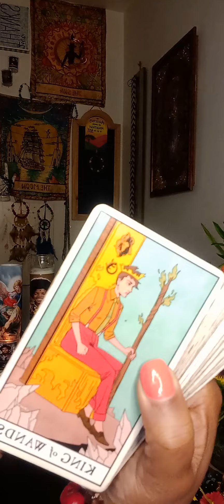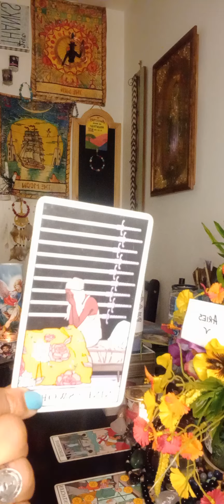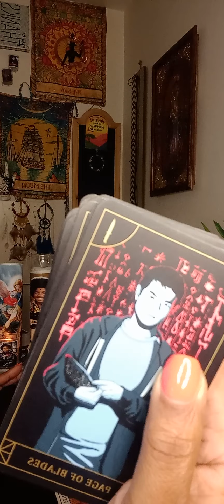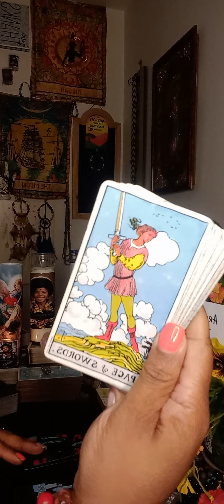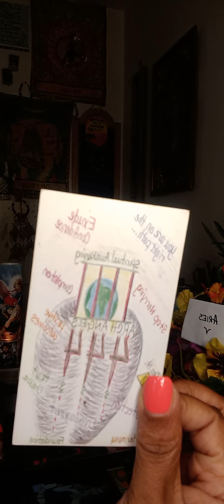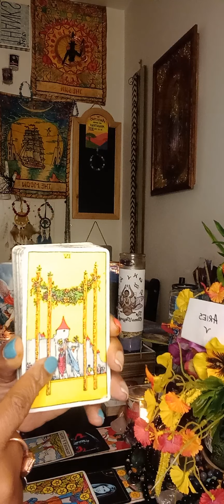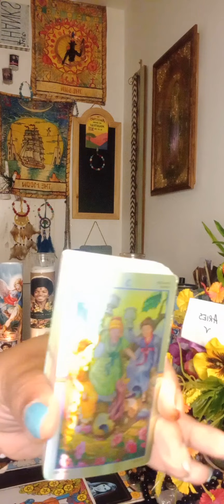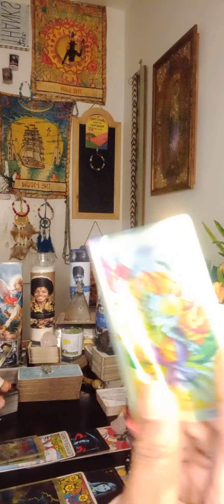Aries♈ A LOT OF MESSY SH?T GOING ON‼️LOVERS, FAMILY, FRIENDS & TROLLS‼️HARMONY & BALANCE IS OTW‼️⚖🤭😴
Vibes ❤ 🎧 🎼